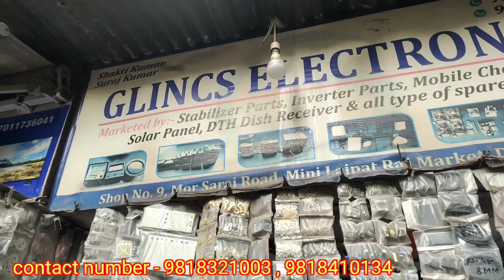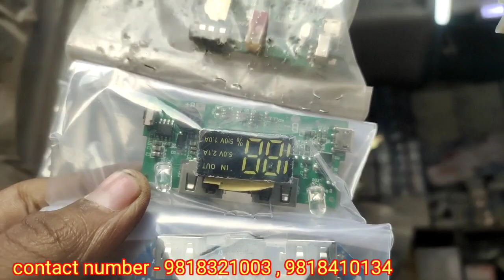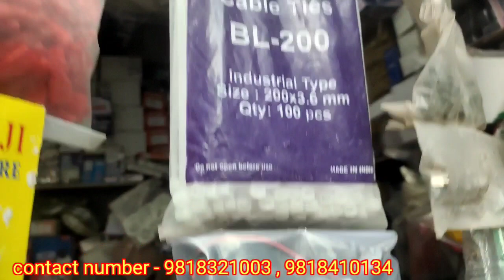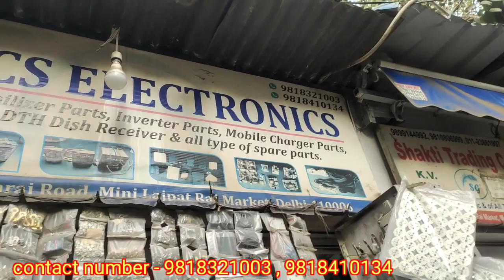All Dj tavar, home theatre,Ic, module, lights and electronic camponent mini lajpat rai market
Address - more sarai road mini lajpat Rai market shop no - 9 .

 so he'll Friend
                         friend es video me maine aap sabhi ko Delhi mini lajpat rai market shop no 9 ka tour carvaya hai es video me maine aap sabhi ko home theatre,dj tavar and electronic camponent dekhya hai